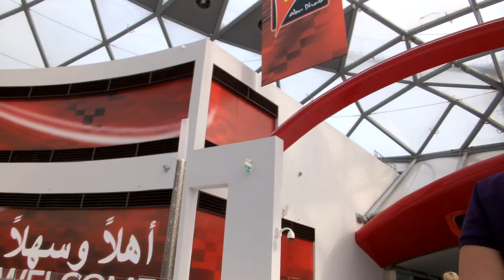Inside Ferrari World Yas Island